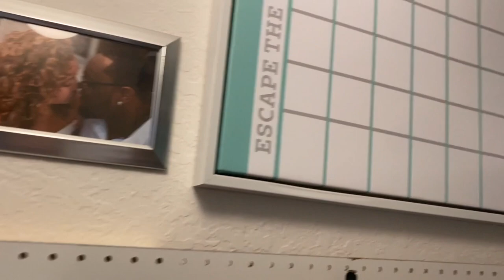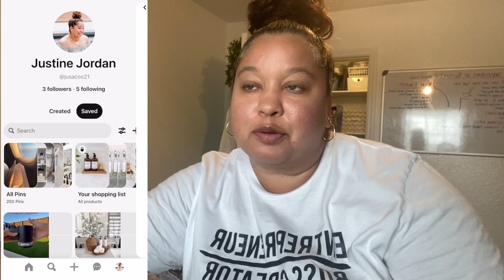Balloon Business || Saying GOODBYE to old dreams [Clean with me]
Saying goodbye to my balloon business and to my old dreams is very difficult but it was necessary for where I want to go. Come clean with me to say goodbye to my balloon business once and for all. Out with the OLD dreams and in with the NEW!

xoxox,
Justine

A M A Z O N :